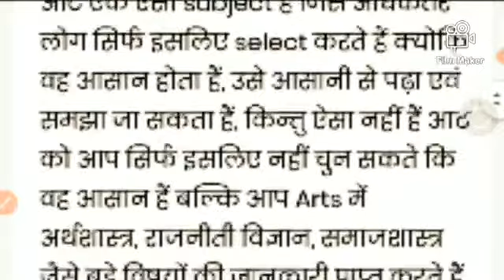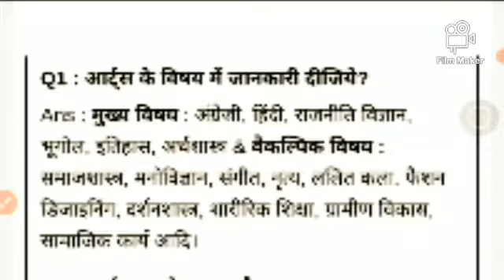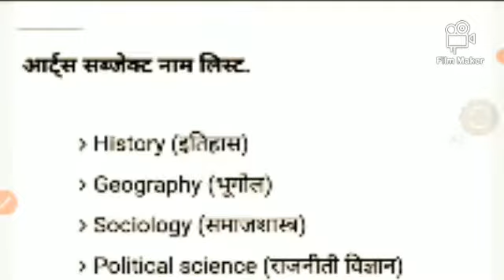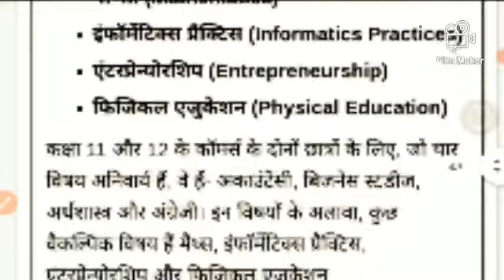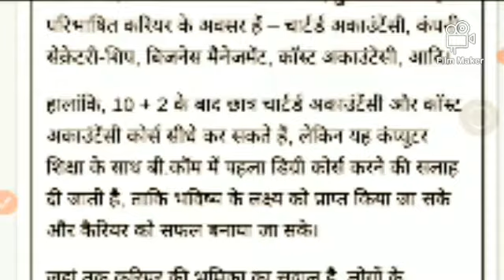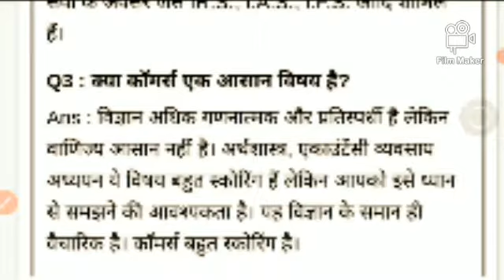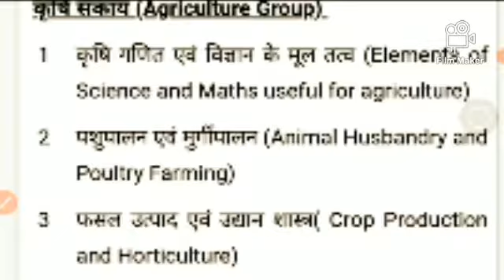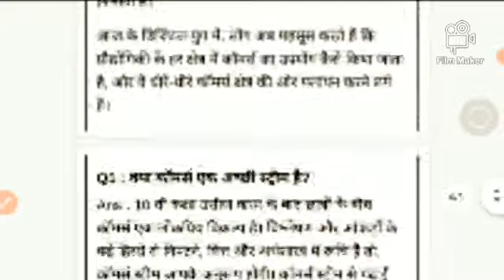आर्ट मे क्य - क्य सब्जेक्ट आता है!! कॉमर्स में क्या - क्या सब्जेक्ट आता है!! AART KI PURI JANKARI!!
आर्ट मे क्य - क्य सब्जेक्ट आता है!! कॉमर्स में क्या - क्या सब्जेक्ट आता है!! AART KI PURI JANKARI!! Commerce ki puri jaankari!!
10th के बाद क्य सब्जेक्ट लेना चाहिए!! 10th ke baad kya subject lena chahiye!!
AART kya hota hai
Commers kya hota hai
AART lene se ky bante hai
Commerce lene se kya bante hai
Bainking ke liye commers lena jaruri hai kya
Commerce​ me kya kya visay aata hai
AART me kya kya visay aata hai
10th ke baad kaunsa subject lena chahiye
Sabse jyada skop kis subject me hai
11th को kaunse subject leke padhe
Commerce me scop kya kya hai

10TH Class, Science,
Arts,
best stream after 10th,
best stream after class 10th,
10th क्लास के बाद कौन सा सब्जेक्ट लेना चाहिए, 10th के बाद क्या करें,
 study by sajan,
10th ke bad kya karen,
 cbse 10th ke bad kya karen,
 10th fail ke bad kya karen,
10th pass ke baad kya karen,
10th fail hone ke bad kya karen,
कक्षा दसवीं के बाद क्या,
दसवीं के बाद कौन सा कोर्स करें,
 10 पास करने के बाद क्या करना चाहिए,
10 पास करने के बाद क्या करें,
10 के बाद साइंस लेना चाहिए,
10 के बाद कॉमर्स लेना चाहिए,
10 के बाद आर्ट लेना चाहिए,
10th pass hone ke bad kya karen,
दसवीं के बाद क्या करना चाहिए, दसवीं के बाद कौन सा सब्जेक्ट ले,
 career after 10th class,
10 ke bad Kya Kare,
10 के बाद क्या करें,
10th ke baad konsa course kare,
 10th ke baad kya kare,
10th ke baad kya kare in hindi,
दसवीं के बाद कौन सी विषय लेना चाहिए,
दसवीं के बाद कौन कौन सी विषय होती हैं,
 study grow